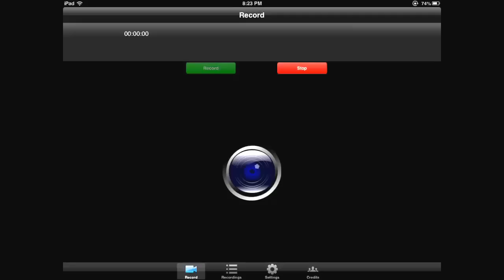How to get gems farm coral